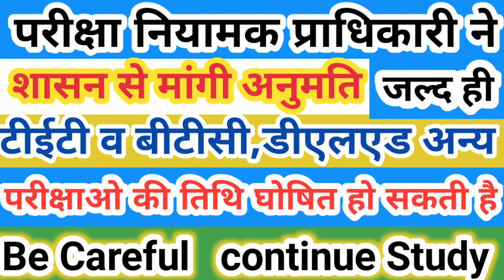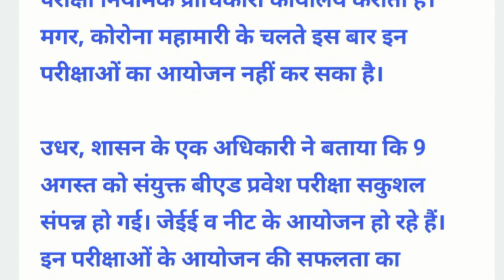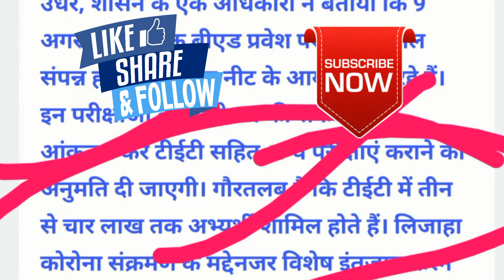Breaking news,BTC exam kab honge. 2020,Deled exam kab honge,diploma in phycology exam date,BTc exam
इस वीडियो के अंतर्गतआपको यह सूचना देने का प्रयास कर रहा हूँ कि डीएड डीएलएड बीटीसी अन्य सभी परीक्षाए जो परीक्षा नियामक प्राधिकारी  के सानिध्य में होती है वो किसी भी समय अपनी परीक्षा की तारीख घोषित कर सकता है तो आप सभी अपनी पढ़ाई को और अच्छे से करिये जिससे आप को परीक्षा के दौरान किसी भी समस्या का सामना न करना पड़े

Under this video, I am trying to inform you that all the other examinations of D.Ed. D.L.D.BTC, which are held by the regulatory authority, can declare the date of their examination at any time, so all of you should do your studies more thoroughly.  So that you do not face any problem during the exam